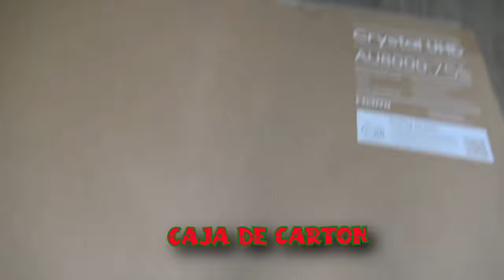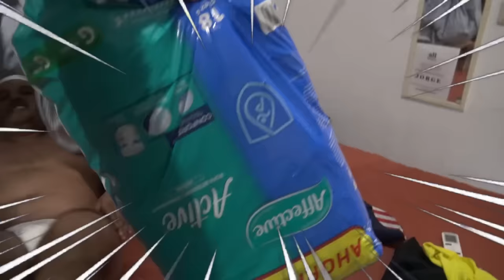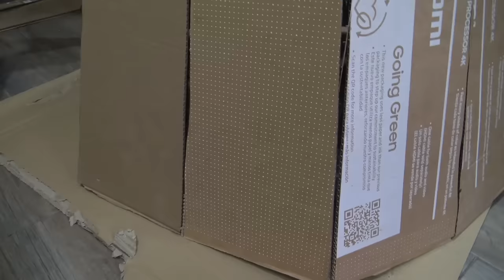🎅HICIMOS ARBOL NAVIDEÑO DE CARTON CON EL CREW RETOJORJAIS🎄